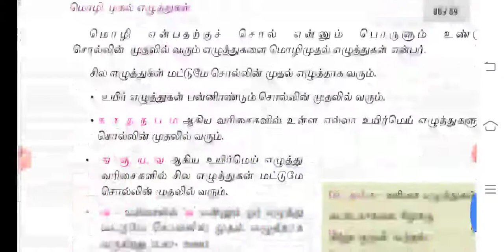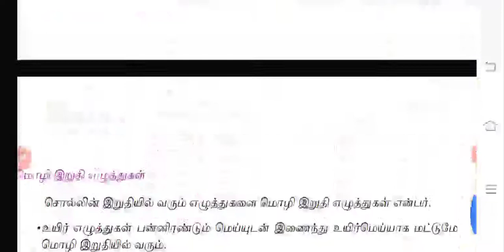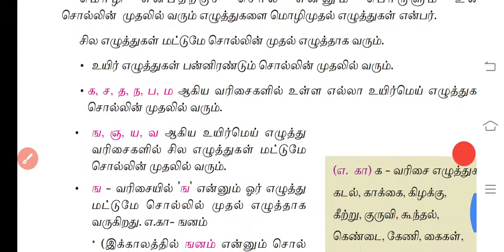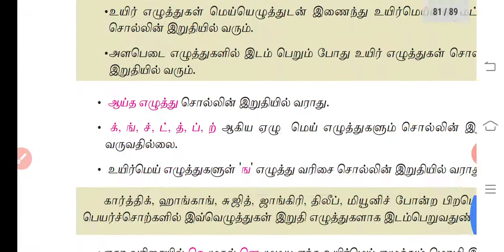மொழி முதல், இறுதி எழுத்துகள்